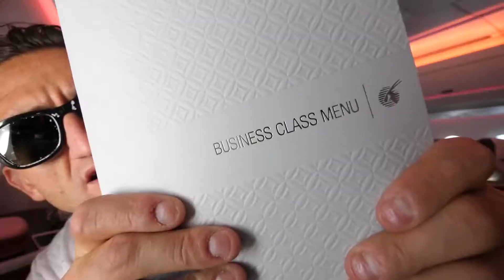Casey Neistat YOUTUBER WORLD'S GREATEST " MY WAY " ELVIS PRESLEY TRIBUTE BY KIM MARIANNO PRODUCER